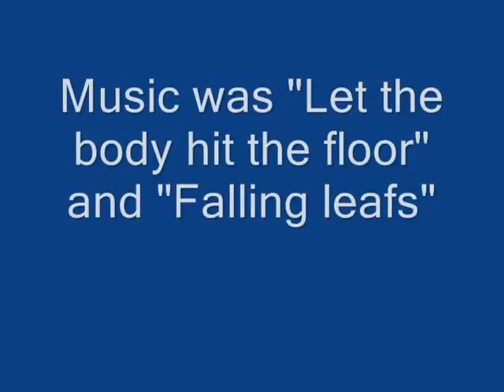Warcraft 3 One on One (Human vs Human) part 1.wmv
A human vs human 1 on 1 battle. Check mariostarplusluigi for any mario questons or mario videos. ill be making more warcraft 3 and other games.. You guys can give me ideas if you think i should play a certain game.